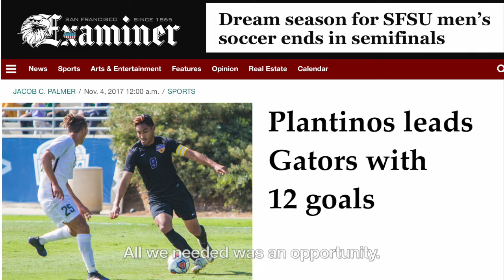SF Glens Sign Aydan Bowers, Ranier Plantinos, Tariq Pulskamp, Carlos Trujeque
🌉 When all looked bleak, San Francisco welcomed them with open arms. Now it's time to defend The City that kept their dream alive.

✍️ Meet our newest signings: Aydan Bowers, Ranier Plantinos, Tariq Pulskamp, and Carlos Trujeque.